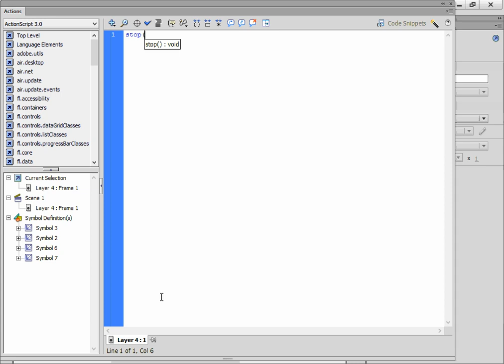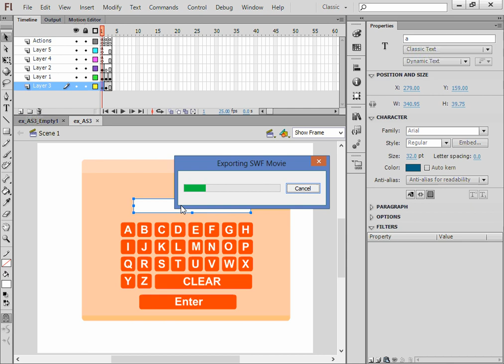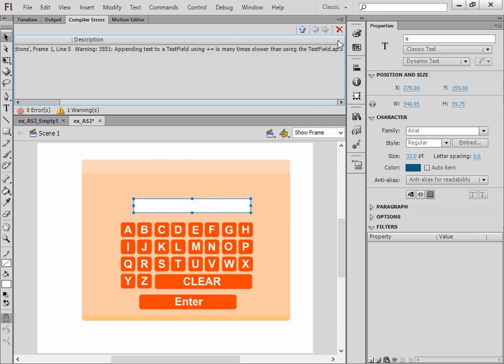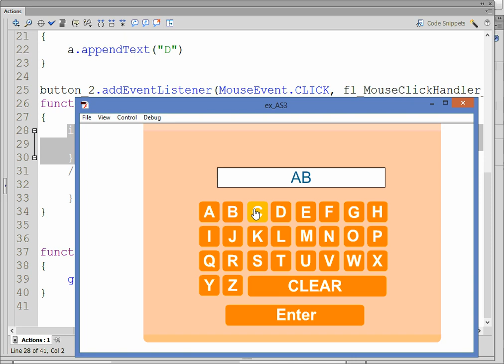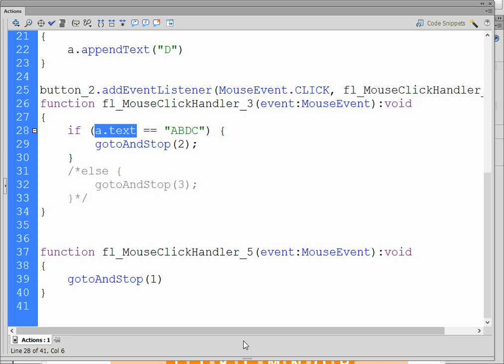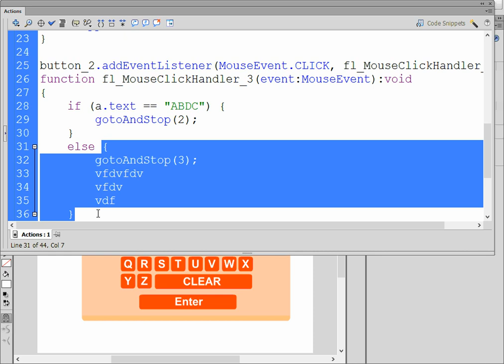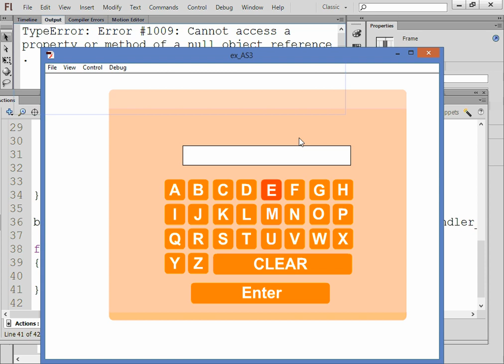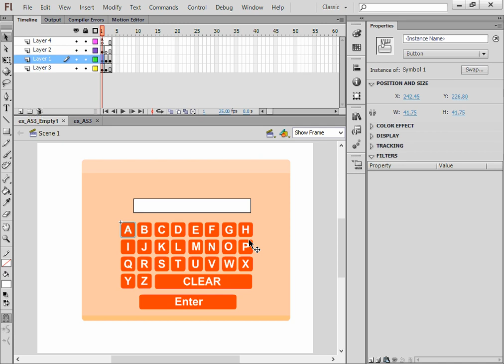درس تعليمي على برنامج فلاش - Lesson7_1 شرح بالصوت لمثال الجمل البرمجية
Flash CS 6 Lesson - Action Script 3 (AS3)
University College of Applied Sciences
درس تعليمي على برنامج فلاش
مقدمة في برمجة الوسائط المتعددة